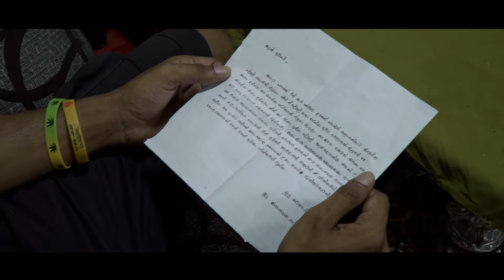Hadisiye ( හදිසියේ ) - Shanu Prem (Official Music Video)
Hadisiye - Shanu Prem (Official Music Video)

♪ Title | Hadisiye ( හදිසියේ )
♪ Artist | Shanu Prem
♪ Music | Thilina Nimantha
♪ Lyrics | Thushan Silva
♪ Flute | Chamith Heshan
♪ Music Label | @SapthaEntertainment

♪ Directed By Asala Abesingha
♪ Colorist | Nishan B
♪ Script / DOP & Edit | Asala Abesingha
♪ Video By A2 Production

♪ Production | @SapthaEntertainment

♪ Cast |  Jani Sandharuwan / Deshaani Rathnayaka
               Umesh Udayanga / Dilan D Rajapaksha
               Duvidu Priyashan / Tharidu Dawe
               Rashmika / Shiwantha
♪ MUA | Chathurika Sadhamini

♪ Font Designer | Dilshan ( @RuuTVLk  )
♪ Artwork | Chavindu Nimsara
♪ Special Thanks | Dilshan ( Ruu Tv ) / Damith Dissanayaka
                                 Nishan B / Chamith Heshan

Dial Now 📲
For Download " Hadisiye " Song as Your RingIn Tone..
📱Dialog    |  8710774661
📱Mobitel  |  74744151
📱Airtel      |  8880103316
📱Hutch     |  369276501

♪ Song Lyrics :
හදිසියේ හමුවුණු ජීවිතේක මා.
අද සැබෑ හිමිකරු වෙන්න පේවිලා.
හිත මගේ හරි විශ්වාසයේ තියා.
ඔබ තරම් අදහපු නෑ කෙනෙක් සදා.

අත තියලා මං දිවුරනවා පූජා කරන්න බෑ තවත් හිතක් කාටවත් ඔයාගෙන් එහා.

ලබා උපන් විදිහට සත්තයි පොළොවේ.
මැරෙන්න හෝ තිබුනා මා නිස්කාරණේ.
ඔයා තමයි ලස්සන කරලා ලොව මගේ.
හෙටක් කියා දවසක් ලිව්වේ මා අතේ.

එදා ඉඳන් මම නැහුනත් ඔබෙ මත්තේ.
මගේ නමින් ඔය හිත බැඳිලා නෑ ඔබේ.
බලෙන් ලබා ගන්නට බැරිවෙයි ආදරේ.
ඔයාව මං පතනව ආයෙත් මතු භවේ.